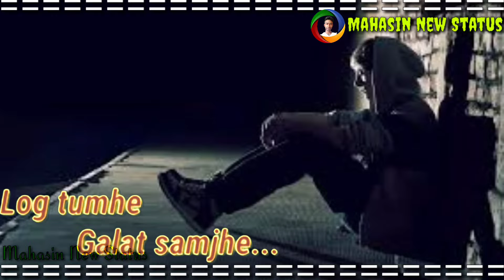TUME DUR SE DEKNUNGA 😔 | MAHASIN NEW STATUS